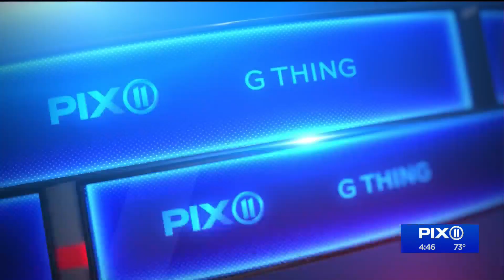Park Hyatt bellman becomes artist in residence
He's used to greeting the guests that walk through the hotel's doors. Now, his art will greet them, too.